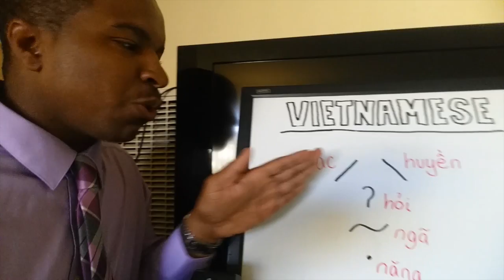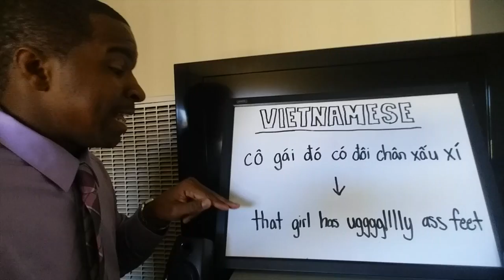C. Crave: Let's Learn Vietnamese